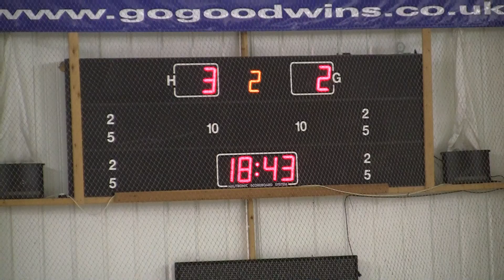20140216 Manchester vs Telford NIHL 0025